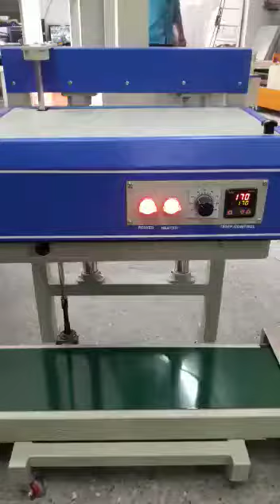Vertical Continues Band Sealer machine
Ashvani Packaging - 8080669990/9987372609